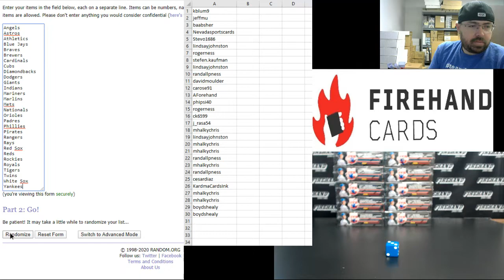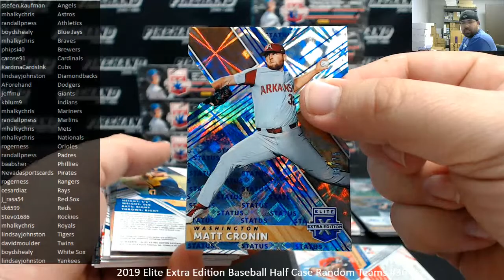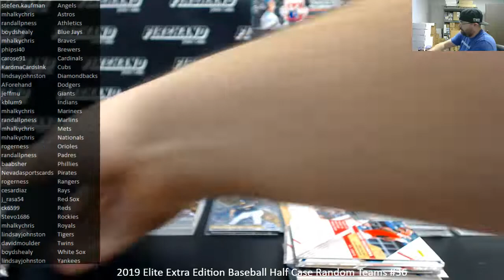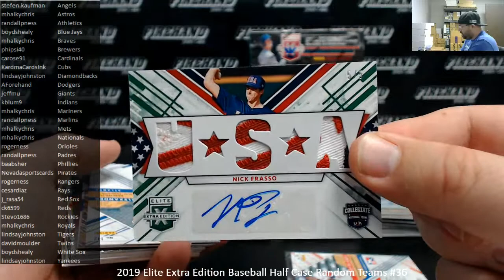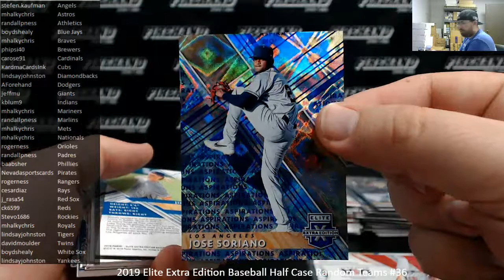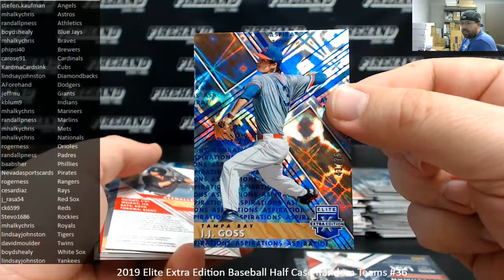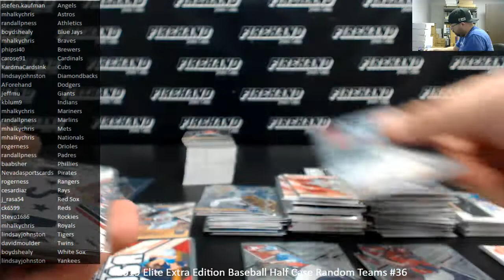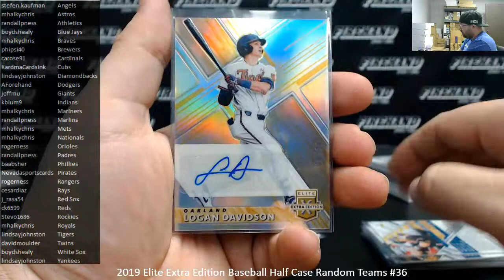4/12/2020 2019 Elite Extra Edition Baseball Half Case Random Teams #36